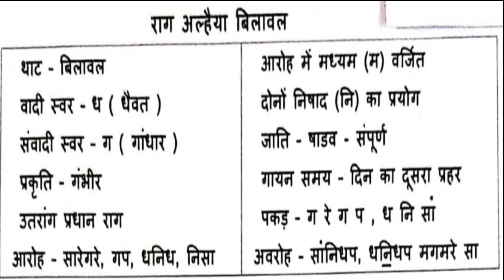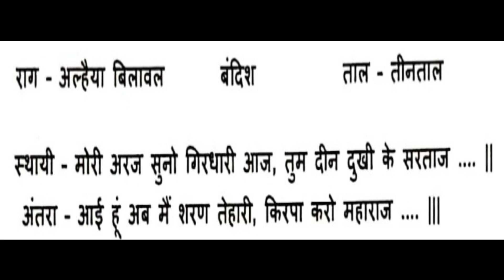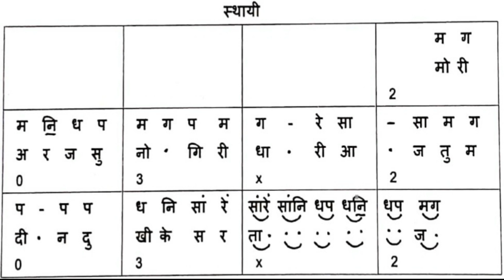Lesson 82 | Raga Alhaiya Bilaval | Intro & Bandish | Learn Music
Lesson 82 | राग अल्हैया बिलावल | राग परिचय और बंदिश | मोरी अरज सुनो गिरधारी आज | Learn Music By Jignesh Tilavat 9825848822
Lesson 82 | Raga Alhaiya Bilaval I Intro & Bandish | Mori Araj Suno Girdhari aaj
Praveshika Poorna Ke students ke liye usefull.
Supporting Team -
Tabla - Dipesh Pandya
Chorus - Drashti Nathvani, Daxa Bambhaniya, Payal Kanani